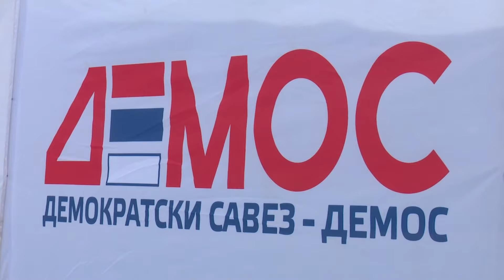Gradski odbor DEMOS-a u Doboju predstavio odborničku listu 06.09.2024.